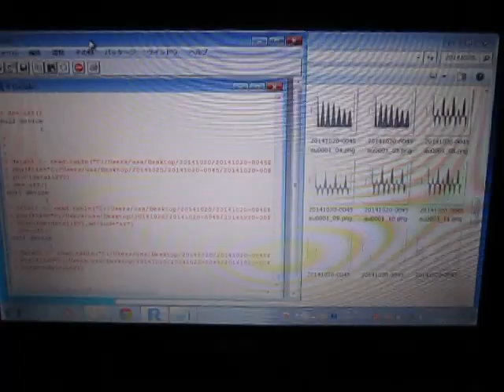超音波：音圧データの統計解析 ultrasonic-labo